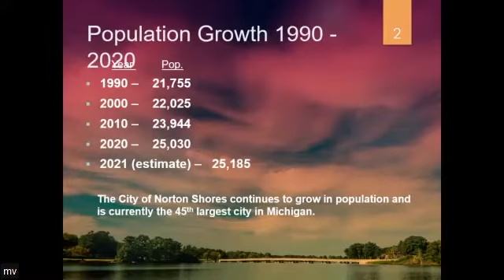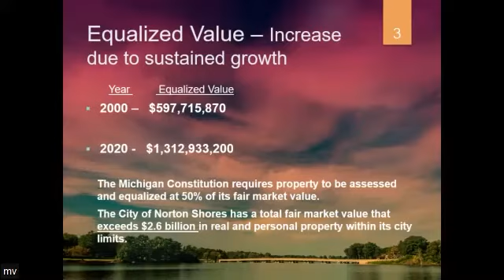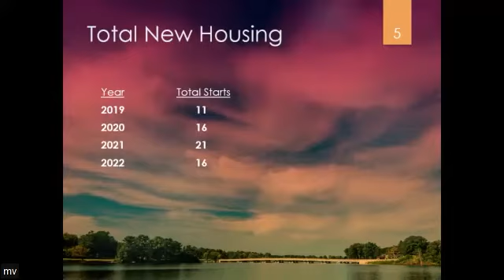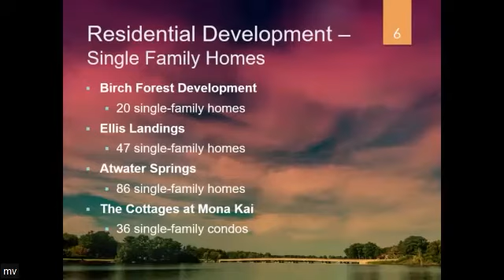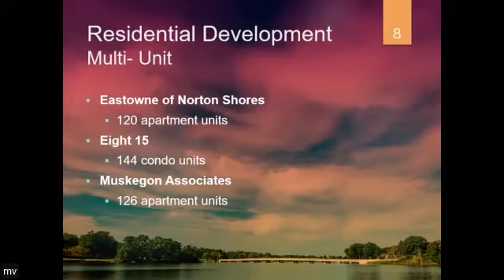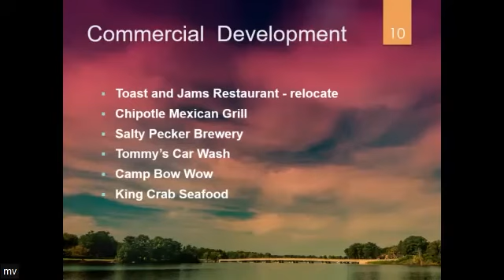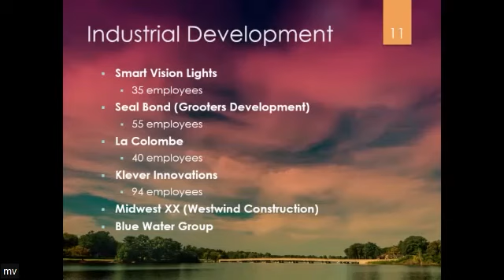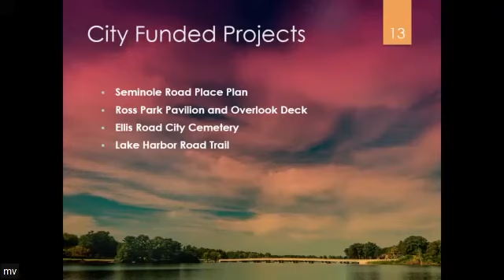Norton Shores Economic Development Rotary Club Program 10 13 22